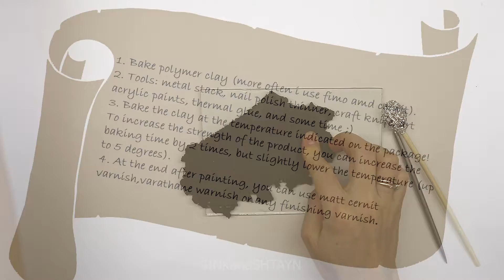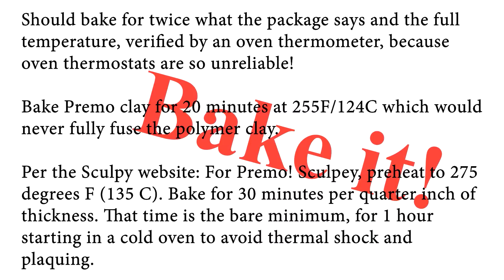FREE TUTORIAL: Keychain bombs-grenades Jinx. Handmade polymer clay.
Would you like to buy this?

Express yourself!

Each video shows the result of work or gives a free lesson for you. I show different brands of polymer clays, painting methods, working methods, tools, tricks.
Ask me a question! Maybe you wanted to learn a certain topic in the lesson? Together we can do whatever we want: action figures of games and movies, dolls on hinges, home decorations, brooches, pendants, earrings, any jewelry, make interesting gifts, toys for children, even repair small things around the house! Our imagination is unlimited!

Join now!

When you get a gift, you get more than one: positive emotions of admiration, joy, surprise ;)
In anticipation of the holidays, we all face the problem of choosing a gift for loved ones, relatives, loved ones, and even ourselves. Our store specializes in the production of unique and original handmade gifts made using high-quality materials of luxury and premium class, such as Swarovski rhinestones, fimo and cernit clay, gold or silver leaf, Korean oil, and dry pastels. Finished work is covered with a matte or glossy varnish. Such products don't fade or crack. By purchasing such a gift, you can wear jewelry with pleasure and confidence. With a careful attitude - the service life is not limited! Each product has its own unique temperament, soul, character and history.
Love for your work, creativity, the warmth of hands - all this makes the product truly alive, filled with energy and images.
Giving such gifts is a pleasure.
And to accept is a joy!
Give happiness to your loved ones!

You acquire a unique personalized keychain because it is made by hand for you with your specified parameters.

As a rule, I respond within 12-24 hours due to time difference (time lag).